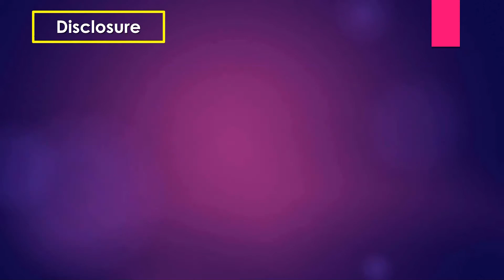Ultrasound cases 101 of 2000 || Video showing ultrasonography of Bladder Diverticulum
Video showing ultrasonography of Bladder Diverticulum

Post voided residual urine Nil

Uterus Ovary: Surgical absent.

Outpouching solitary Cystic Mass present in the adnexa which after voiding regress in size.

A hypoechoic mass is noted in the adnexa measuring 3.7x1.9cm.

1. Bladder Diverticulum
2. Adnexal mass